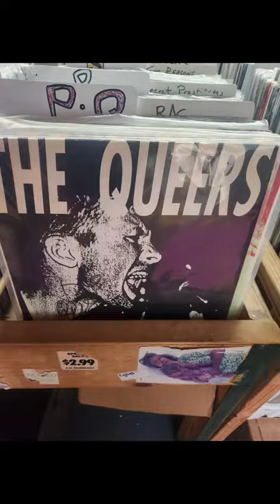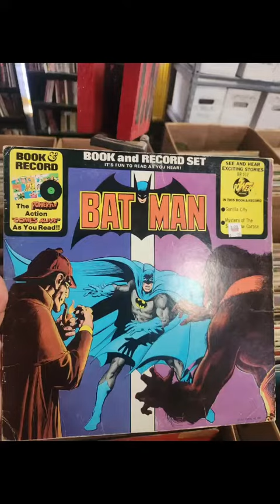Walking through world famous Euclid Records in New Orleans, Louisiana.